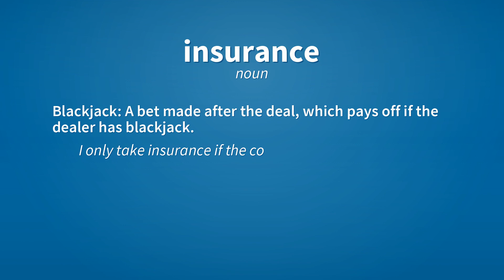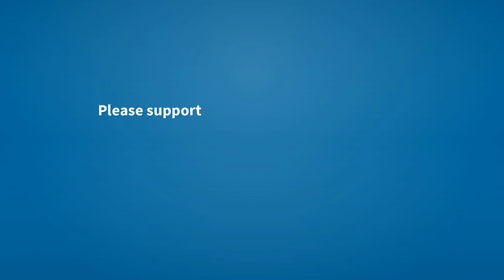Insurance | Meaning of insurance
See here, the meanings of the word insurance, as video and text.

insurance (noun)
    A means of indemnity against a future occurrence of an uncertain event.

insurance (noun)
    The business of providing insurance.
        After five years in banking, I switched to insurance.

insurance (noun)
    Metaphoric: Any attempt to anticipate an unfavorable event.
        The sky was clear, but I took my umbrella for insurance.

insurance (noun)
    Blackjack: A bet made after the deal, which pays off if the dealer has blackjack.
        I only take insurance if the count is right.

insurance (noun)
    An insurance policy.

Reference:
    insurance